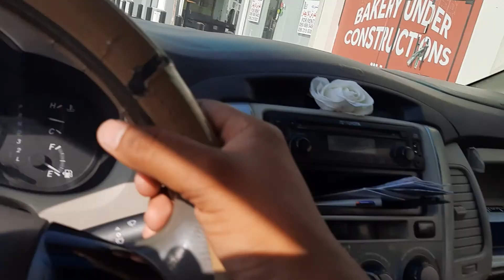Saudi Arab dammam rakah /Webrew coffee roasters /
यह वीडियो हमने सऊदी अरब दम्माम राका webrew coffee शॉप का बनाया है वीडियो आपको कैसा लगा कमेंट बॉक्स में जरूर बताना अगर अच्छा लगे तो शेयर करना आप हमारे चैनल पर पहली बार आए हैं तो चैनल को सब्सक्राइब कर लीजिए और अपने दोस्तों तक शेयर करिए ताकि नई नई वीडियो आप लोग तक पहुंच सकेl

 आप सभी दर्शकों का तहे दिल से धन्यवाद